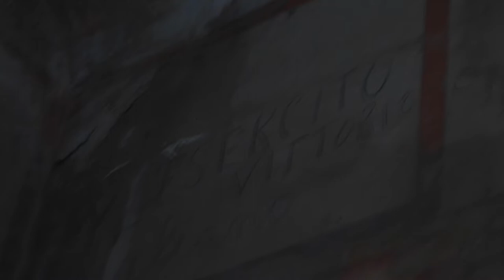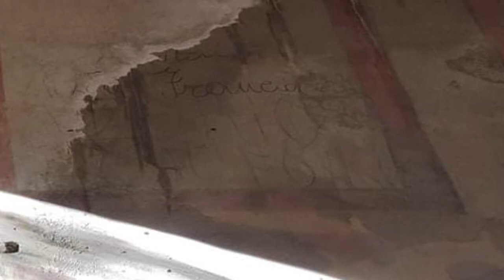SPECIALE URBEX - IL CASTELLO DI MADDALONI - CASERTA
Tra i tanti tesori nascosti della nostra bell'Italia, il castello di Maddaloni che domina incontrastato la Valle di Maddaloni e che si scorge chiaramente percorrendo l'autostrada nel tratto di Caserta... fateci caso quando passerete di li e pensate quanta storia questo castello custodisce ancora. Buona visione.
P.S: per chi l'avesse già visto questa è una versione rinnovata con un audio più pulito.
Bye